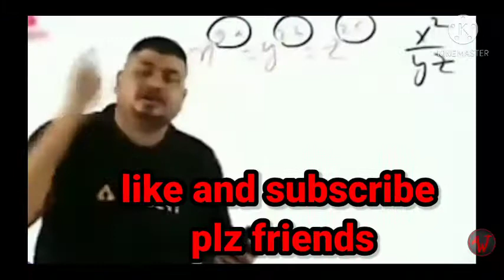Op squad😉 impossible Op Booyha😘😘.....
DIAMOND KING
how to claim gold for dj Alok
free diamond trick
how to push rank
As gaming
As gaming live
As gaming gameplay
total gaming
total gaming live
gyan gaming
Lokesh gamer
badge 99
As gaming prank
sukhi FF
Raistar
ruko FF
Op bnl

1vs4 custom match
how to win 1vs1  custom match
custom match game
how to improve custom gameplay

DIAMOND KING
free diamond trick
As gaming
As gaming live
As gaming gameplay
total gaming
total gaming live
gyan gaming
Lokesh gamer
badge 99
As gaming prank
sukhi FF
Raistar
ruko FF
Op bnl

1. Garena free fire Indonesia live
2. Garena free fire Indian live
3. Garena free fire Singapore live
4. Garena free fire Brazil live
5. Garena free fire Brasil live
6. Garena free fire Thailand live

DIAMOND KING
free diamond trick
As gaming
As gaming live
As gaming gameplay
total gaming
total gaming live
gyan gaming
Lokesh gamer
badge 99
As gaming prank
sukhi FF
Raistar
ruko FF
Op bnl